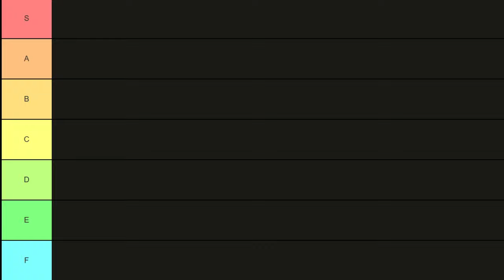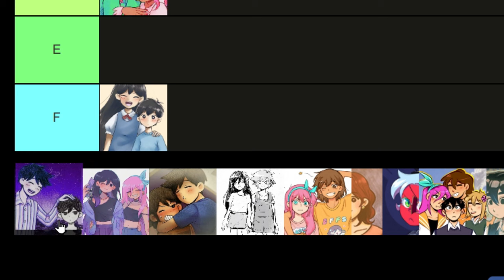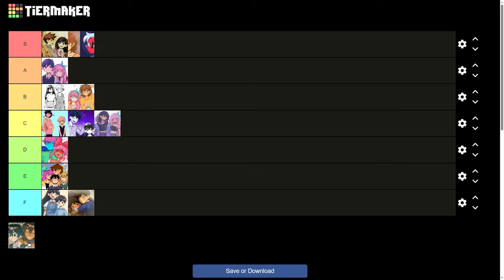OMORI Ship Tier List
OMORI ships are a popular topic amongst the OMORI community, and it's time I put my two cents in.

my discord server, it would mean a ton if you joined!

Follow me on the bird site.